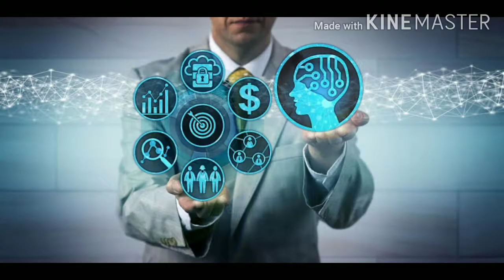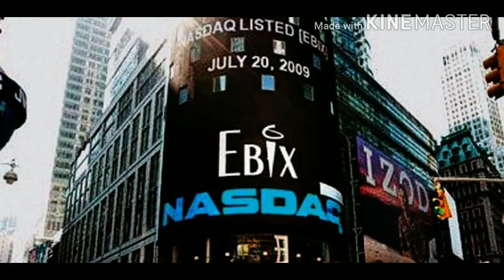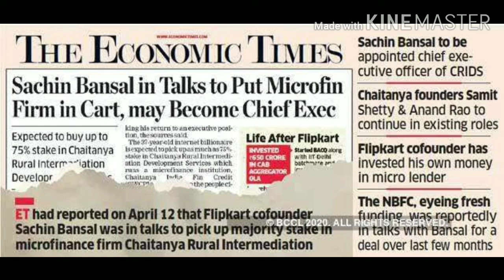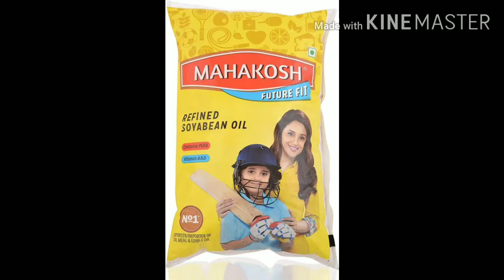2019 సంవత్సరంలో జరిగిన ముఖ్యమైన ఒప్పందాలు_ Significant deals in the year 2019_Focus stone Channel.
2019 సంవత్సరంలో జరిగిన ముఖ్యమైన ఒప్పందాలు,
 Significant deals in the year 2019,
Focus stone Channel,
ESWAR DAS present's.